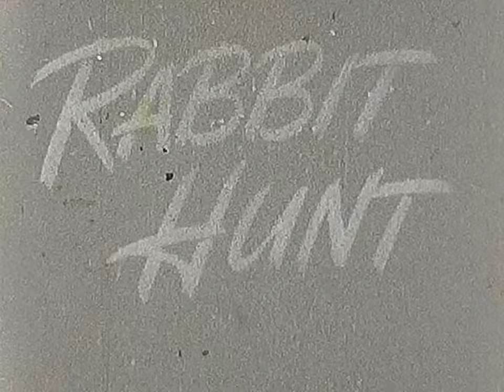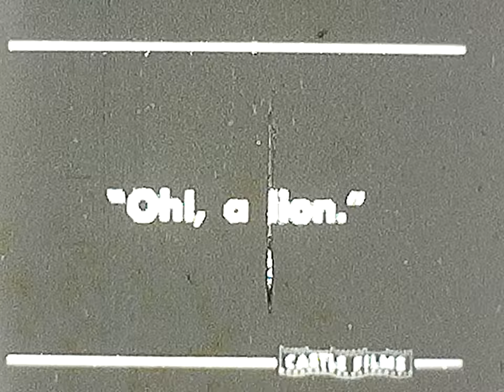Rabbit Hunt - Castle Films (8mm)